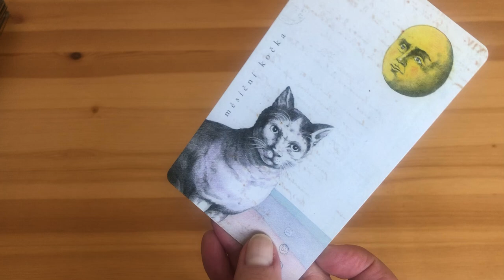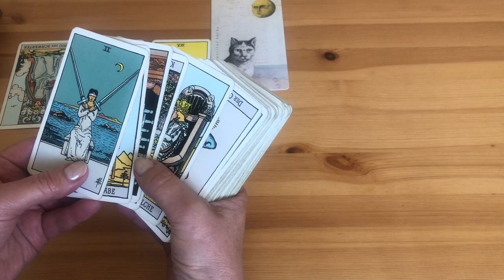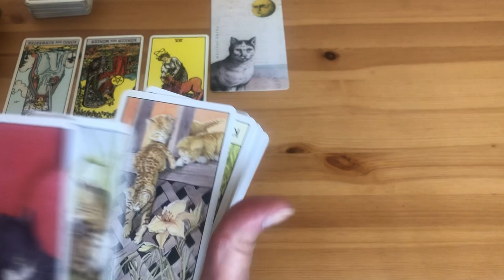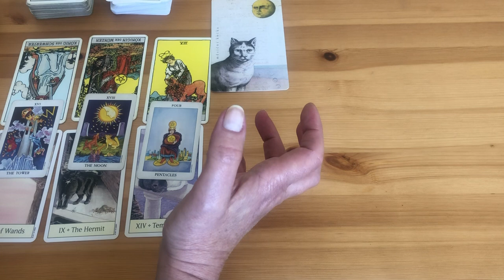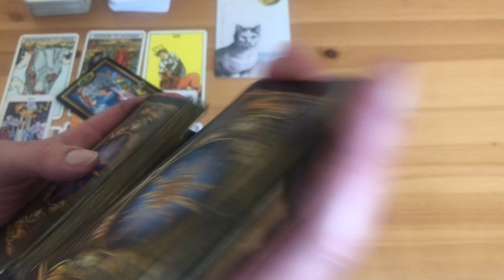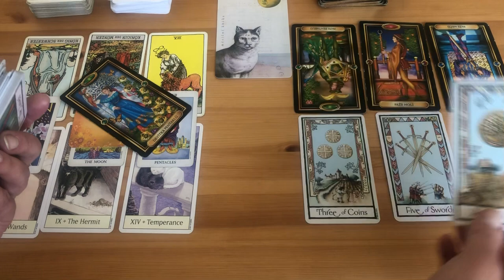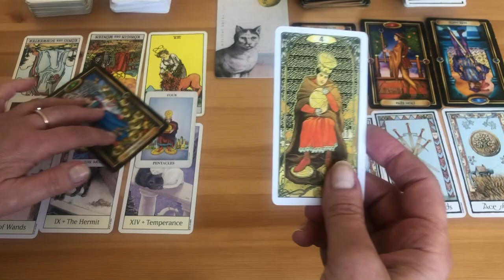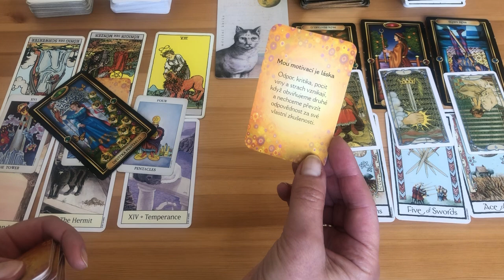RAK😊pro ženy i muže❤️💙